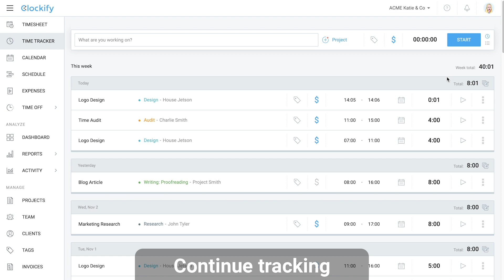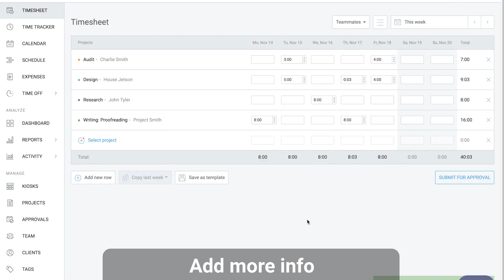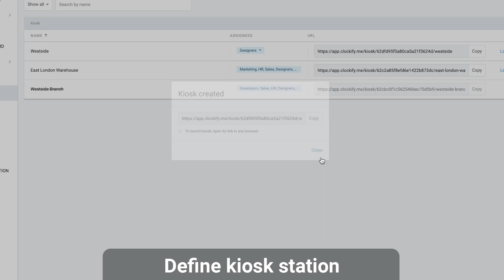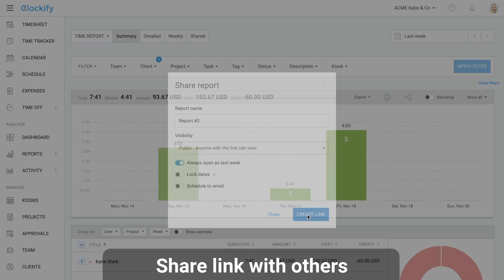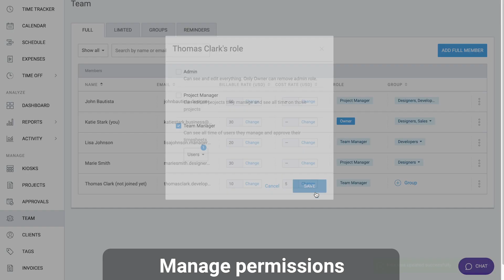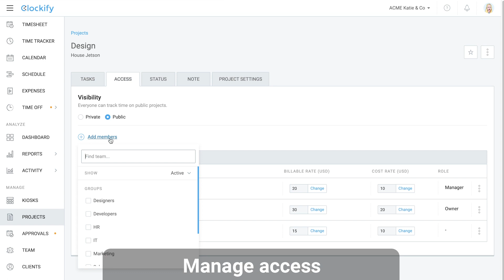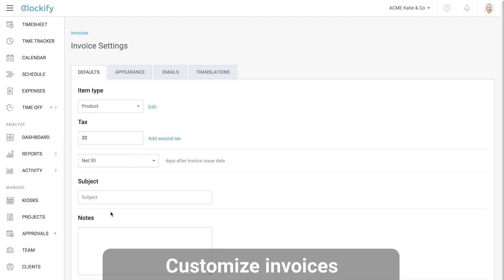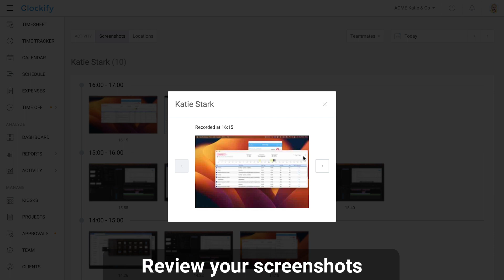Clockify Features: Quick Overview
Time tracking software used by millions. Clockify is a time tracker and timesheet app that lets you track work hours across projects. Unlimited users, free forever.

0:00 Intro
0:09 Timer
0:47 Apps
1:23 Timesheet
1:54 Calendar
2:14 Kiosk
2:54 Dashboard
3:05 Reports
4:00 Team
4:35 Scheduling
5:01 Time off
5:36 Projects
6:18 Expenses
6:53 Invoicing
7:53 Activity